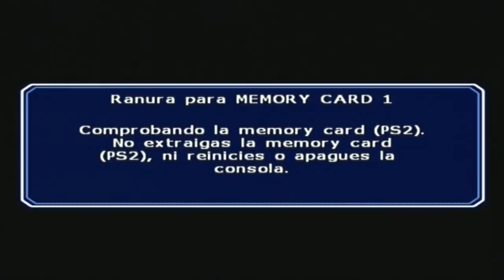DRAGON BALL Z BUDOKAI TENKAICHI 2 #3 COMENTADO.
Mi twitter:@madrilez para estar informados de todo lo que pasa en el canal,os dejo con Goku y sus amigos para vencer a los invasores que quieren las bolas de dragon,saludos y gracias a tod@s.